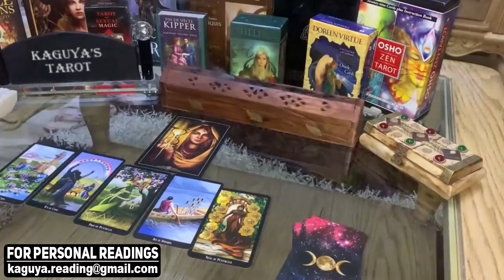SCORPIO Losing you is something out of their plans, September 2021 Tarot Love Reading